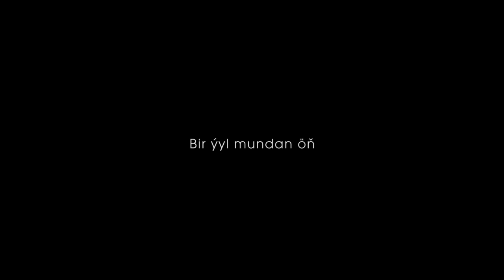Maxi Tuwakow - Unudansyñ öydemok